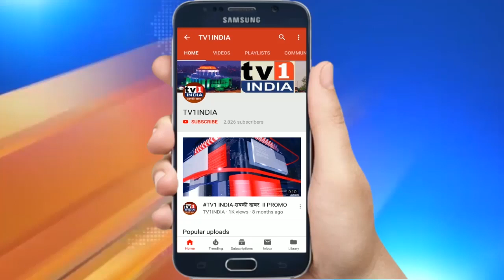डिप्टी सीएम अजीत पवार ने गणेश नाईक पर बोला बड़ा हमला | कहा, खत्म करेंगे हुकुमशाही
डिप्टी सीएम अजीत पवार ने गणेश नाईक पर बोला बड़ा हमला | कहा, खत्म करेंगे हुकुमशाही.नवी मुंबई में होने वाले मनपा चुनाव को लेकर महाविकास आघाड़ी ने रखा महासम्मेलन, अजीत पवार ने कहा कि नवी मुंबई के लिए आएंगे अच्छे दिन, खत्म होगा गणेश नाईक का एकाधिकार